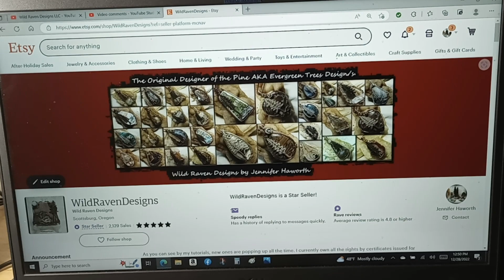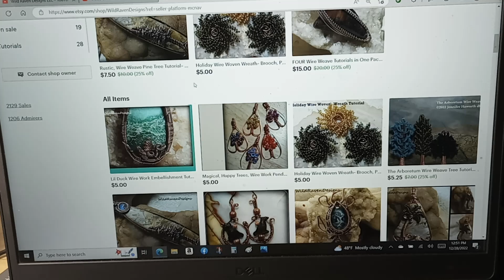I redid this just to verbally clarify a few points